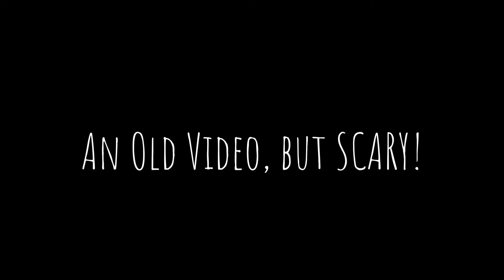5 Scary Ghost Videos - CAUGHT ON CAMERA and UNEXPLAINABLE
Here are top 5 scary videos viewers are struggling to explain. These internet videos got viewers stumped and scared at the same time. Some footage is new while others are old, but still have the same affect. These scary ghost videos caught on tape are unexplained videos.

These scary videos chills and gives you goosebumps. Share these videos on Halloween party to start frightening your guest. Enjoy these scary clips.

This video is for entertainment only. This video may contain copyrighted material.

Please message us if there is any issues. Thanks